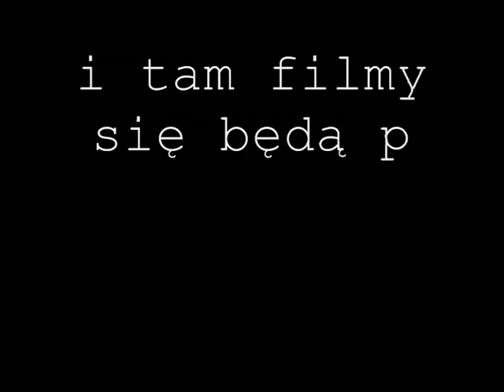NOWE KONTO (link do kanału w opisie)